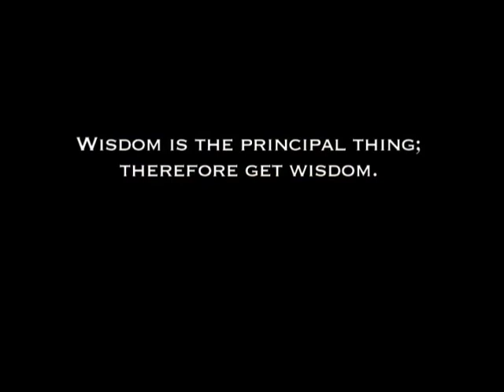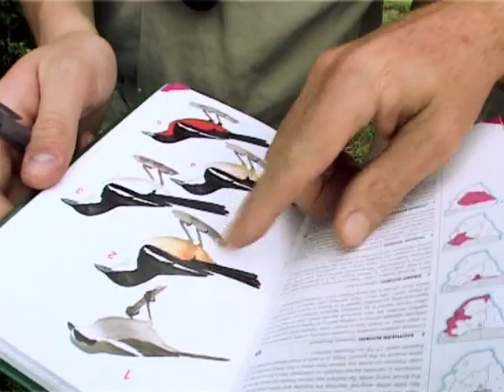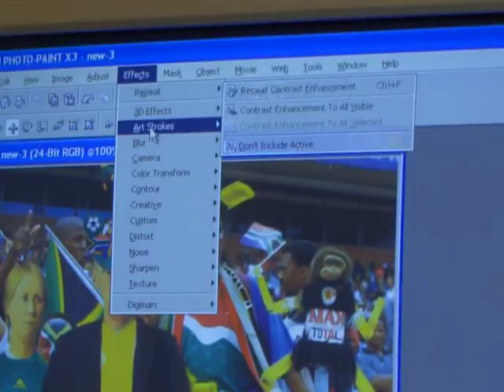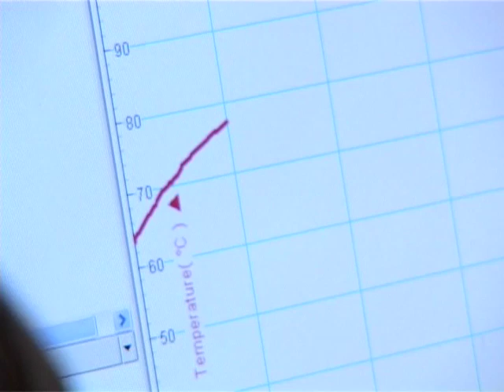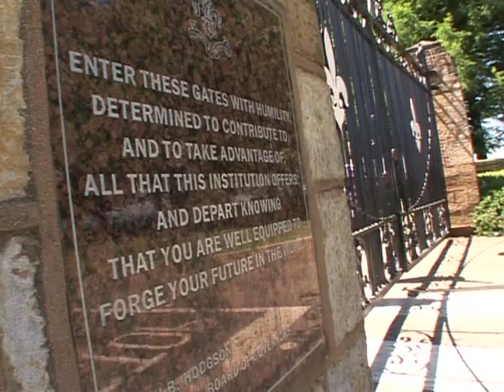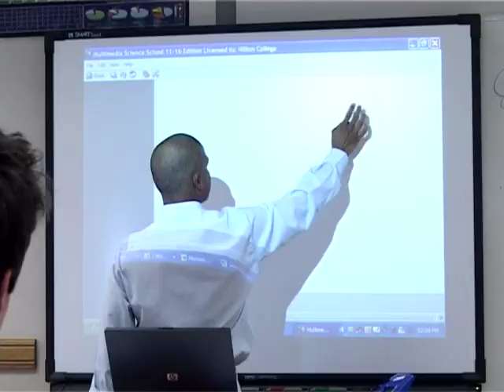Hilton College-Promo Video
A video highlighting a leading world-class school. Hilton College is set in the Kwazulu-Natal Midlands and is considered the most prestigious school in Africa!